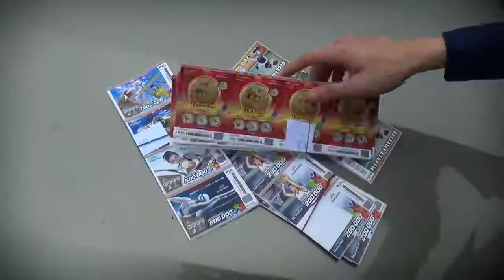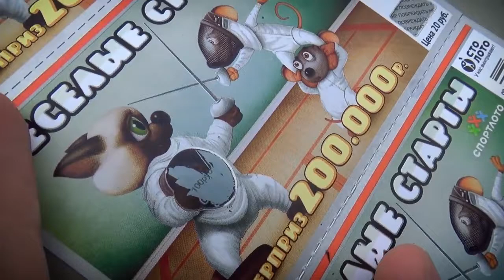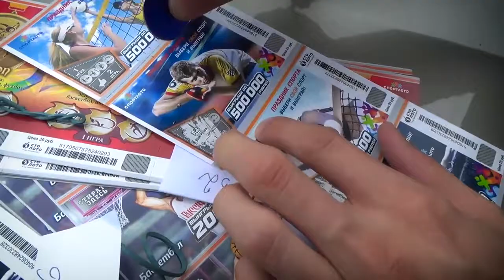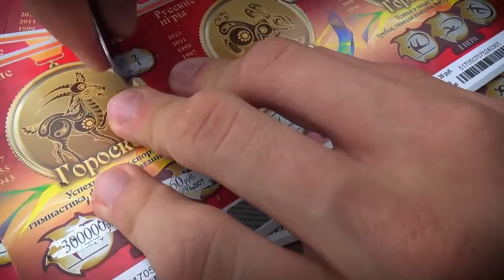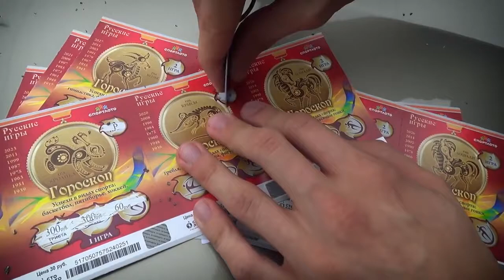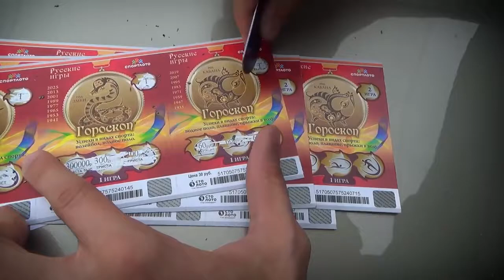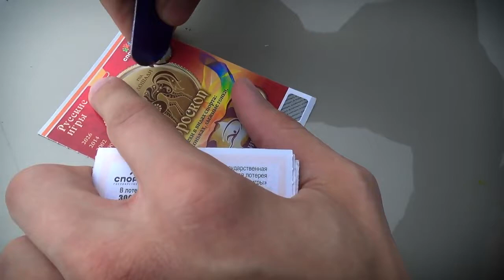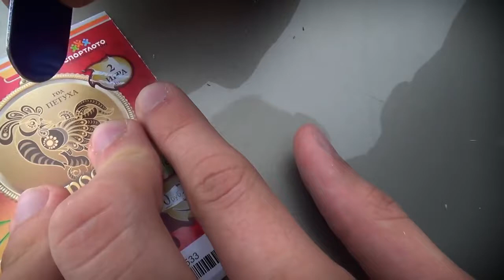Сколько можно выиграть, если купить 100 лотерейных билетов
Привет друзья! С вами канал Харли Квинн. Сегодня мы проведем интересный эксперимент и купим 100 ЛОТЕРЕЙНЫХ БИЛЕТОВ (лотереек) . Мы сотрем вместе с вами все билеты и узнаем возможно ли вообще выиграть в лотерею и не остаться при этом в минусе и сколько мы выиграем денег , потратив при этом на покупку билетов более 2000 рублей . Ну а мы начинаем , поехали ;)
Комментируем и подписываемся на канал. Харли Квинн рекомендует!